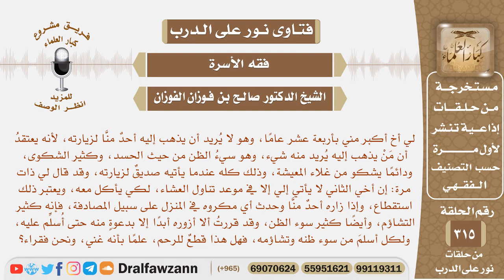لي أخ كثير الشكوى والشك والتشاؤم، فقررت ألا أزوره، فهل هذا قطع للرحم، علما بأنه غني ونحن فقراء؟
نص السؤال: لي أخ أكبر مني بأربعة عشر عامًا، وهو لا يُريد أن يذهب إليه أحدٌ منَّا لزيارته، لأنه يعتقدُ أن مَنْ يذهب إليه يُريد منه شيء، وهو سيءُ الظن من حيث الحسد، وكثير الشكوى، ودائمًا يشكو من غلاء المعيشة، وذلك كله عندما يأتيه صديقٌ لزيارته، وقد قال لي ذات مرة: إن أخي الثاني لا يأتي إلي إلا في موعد تناول العشاء، لكي يأكل معه، ويعتبر ذلك استقطاع، وإذا زاره أحدٌ منَّا وحدث أي مكروه في المنزل على سبيل المصادفة، فإنه كثير التشاؤم، وأيضًا كثير سوء الظن، وقد قررتُ ألا أزوره أبدًا إلا بدعوةٍ منه حتى أُسلِّم عليه، ولكل أسلمَ من سوء ظنه وتشاؤمه، فهل هذا قطعٌ للرحم، علمًا بأنه غني، ونحن فقراء؟
السيرة الذاتية :
للاشتراك في قناة الشيخ صالح الفوزان

رئيس الفريق
لمشروع كبار العلماء